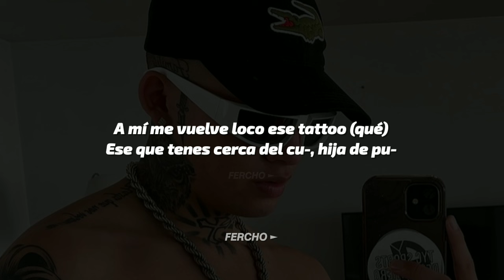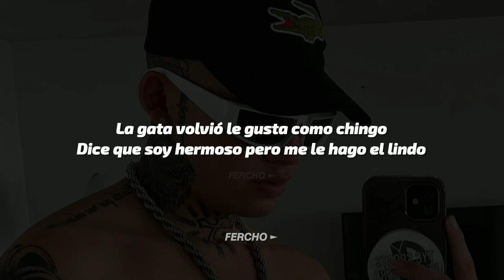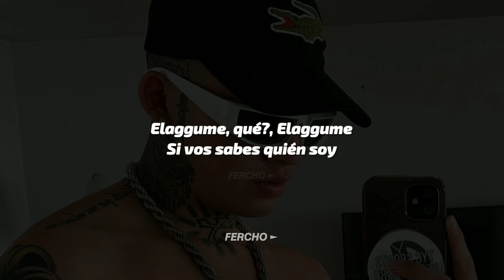ELAGGUME - TATTOO 🔥|| LETRA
🎵 tattoo - Elaggume LETRA